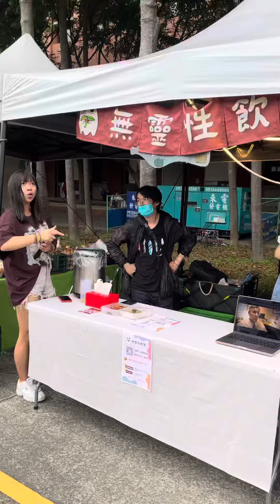台北大園遊會